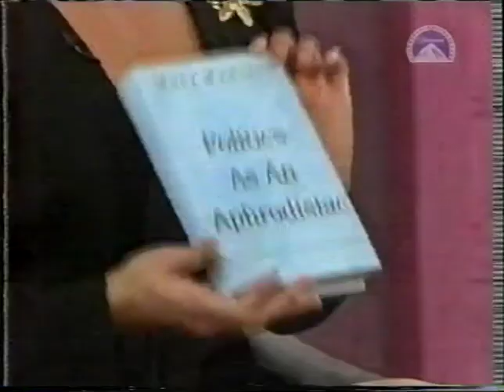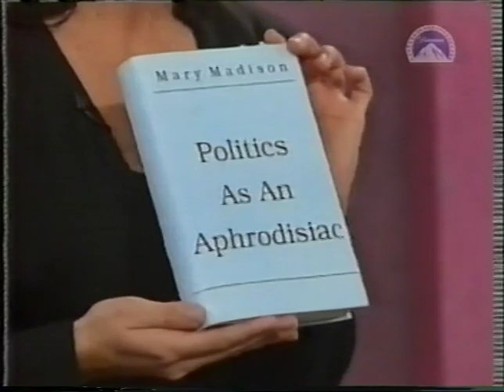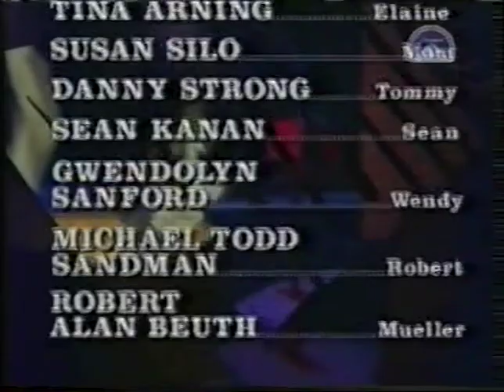Night Stand [Comedy] s01e39e37 - The Secret Crush Show and The Making of a President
Night Stand, comedy spoof of a Jerry Springer, hosted by Dick Dietrick [Timothy Stack] (guests are actors - audience is real)

00:00 1) The Secret Crush Show  [s1e38]
21:00 2) The Making of a President   [s1e37]

Series One episode  38  &  37
Creators: Paul Abeyta, Peter Kaikko, Timothy Stack
Stars: Timothy Stack and Guests

WARNING - first broadcast back in 1995 - so don't watch if easily offended. Its an educational piece to understand how humor was back in the 90s'

d2-4